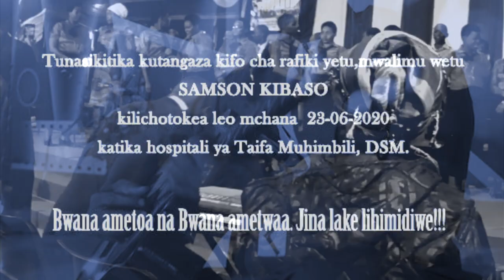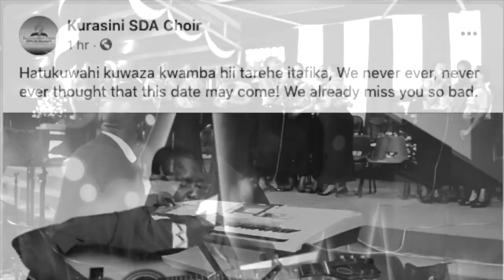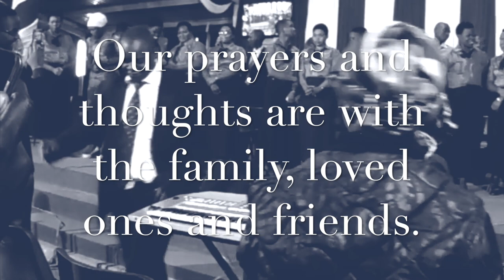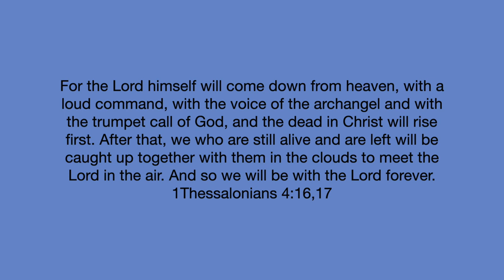Tribute to Mwalimu Samson Kibaso of Kurasini SDA Choir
The last enemy that will be destroyed is death. 1 Corinthians 15:26. A tribute to Mwalimu Samson Kibaso of Kurasini SDA Choir. Music copyrights belong to the Kurasini SDA Choir.